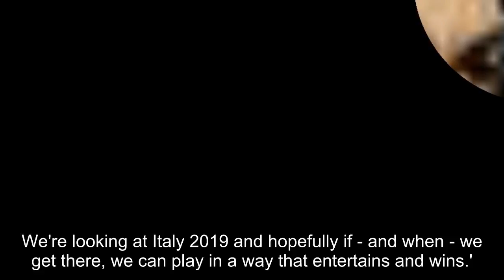Dominic Calvert-Lewin out to catch the eye with England Under 21s after admitting frustration at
Dominic Calvert-Lewin out to catch the eye with England Under 21s after admitting frustration at lack of recent playing opportunities at Everton